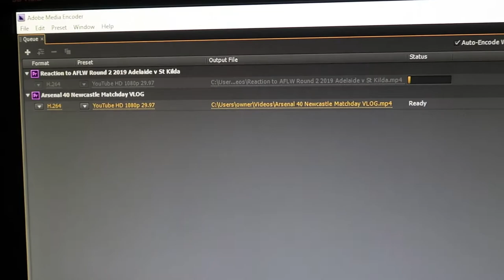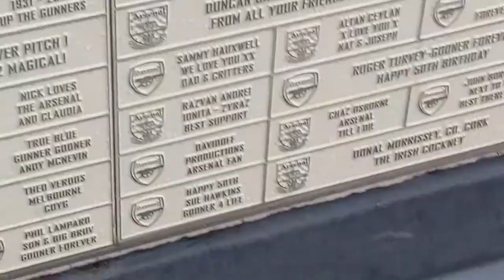Arsenal v Newcastle VLOG